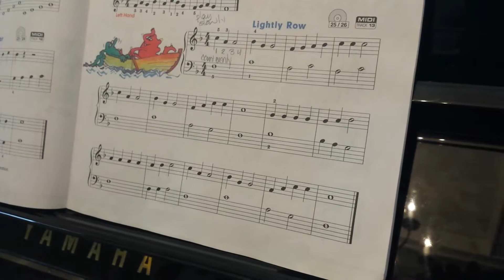A.F. Lightly Row rhythm fix